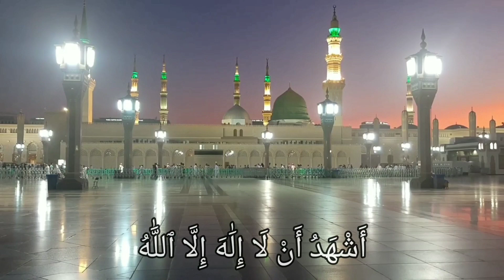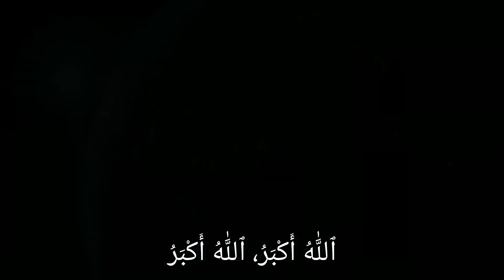Adhan || Most Beautiful and Soothing Voice || Call to Prayer || آذان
❤❤Most Beautiful Azaan ❤❤

ٱللَّٰهُ أَكْبَرُ، ٱللَّٰهُ أَكْبَرُ، ٱللَّٰهُ أَكْبَرُ، ٱللَّٰهُ أَكْبَرُ
(God is greater [than can be described], God is greater, God is greater, God is greater.)

أَشْهَدُ أَنْ لَا إِلَٰهَ إِلَّا ٱللَّٰهُ، أَشْهَدُ أَنْ لَا إِلَٰهَ إِلَّا ٱللَّٰهُ
(I bear witness that there is no deity but God, I bear witness that there is no deity but God)

أَشْهَدُ أَنَّ مُحَمَّدًا رَسُولُ ٱللَّٰهِ، أَشْهَدُ أَنَّ مُحَمَّدًا رَسُولُ ٱللَّٰهِ
(I bear witness that Muhammad is the Messenger of God, I bear witness that Muhammad is the Messenger of God)

حَيَّ عَلَىٰ ٱلصَّلَاةِ، حَيَّ عَلَىٰ ٱلصَّلَاةِ
(Hasten to the prayer, Hasten to the prayer)

حَيَّ عَلَىٰ ٱلْفَلَاحِ، حَيَّ عَلَىٰ ٱلْفَلَاحِ
(Hasten to the salvation, Hasten to the salvation)

ٱللَّٰهُ أَكْبَرُ، ٱللَّٰهُ أَكْبَرُ
(God is greater, God is greater)

لَا إِلَٰهَ إِلَّا ٱللَّٰهُ، لَا إِلَٰهَ إِلَّا ٱللَّٰهُ
(There is no deity but God, There is no deity but God)